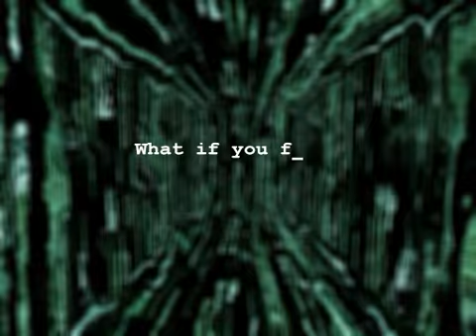CS Source De_thematrix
Teaser video of de_thematrix11 for CS Source.
I'm not the one playing.